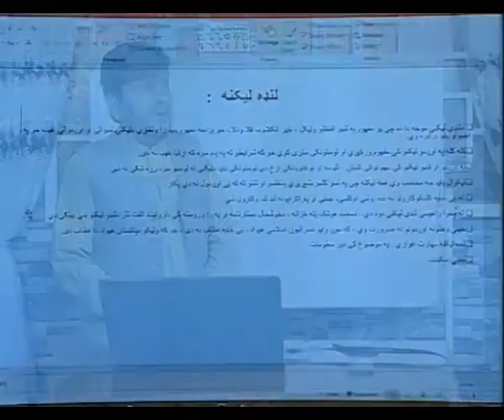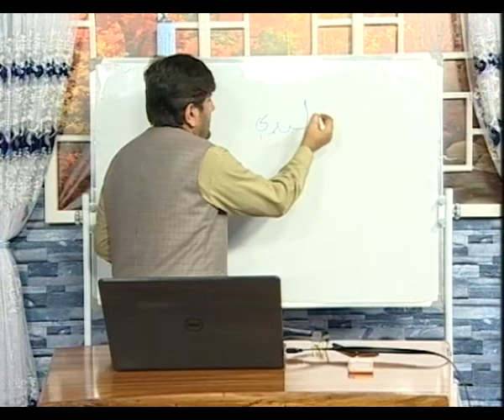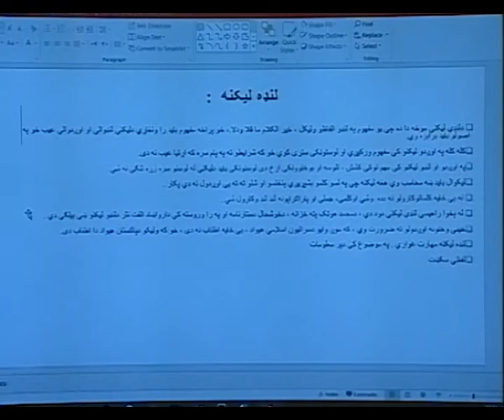ببرک مياخېل تدريس 00h00m00s 00h12m24s